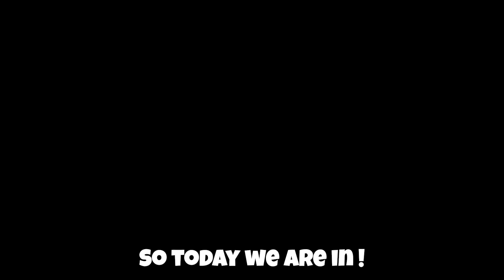*NEW* WORKING ALL CODES FOR Project Slayers IN 2023 MAY! ROBLOX Project Slayers CODES